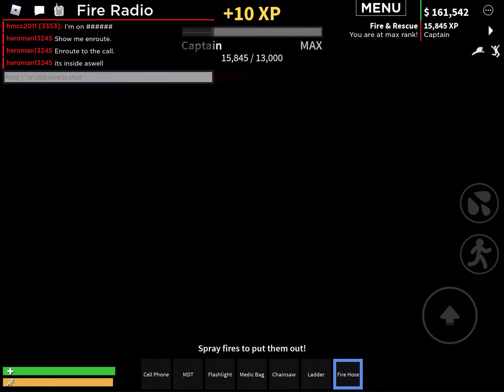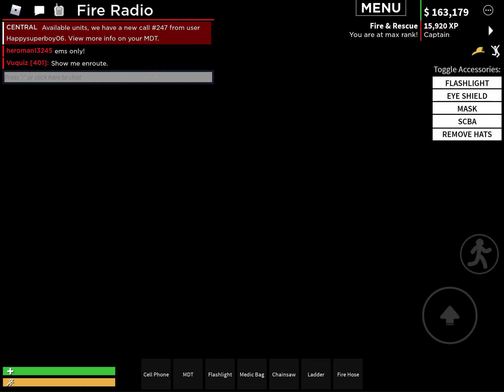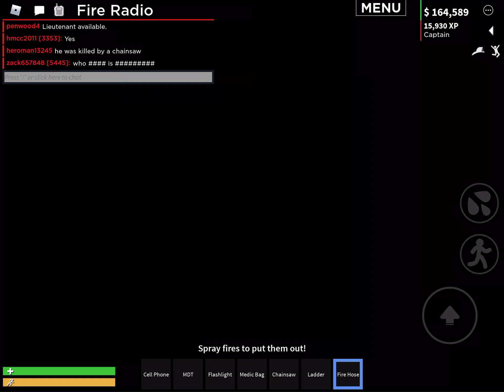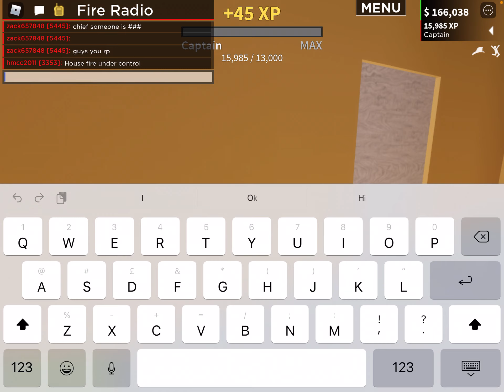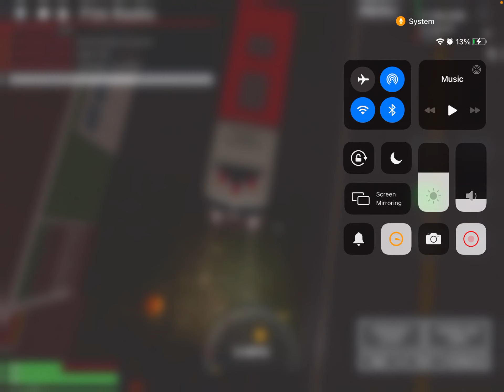Emergency response: Liberty county let’s fight fire episode 1